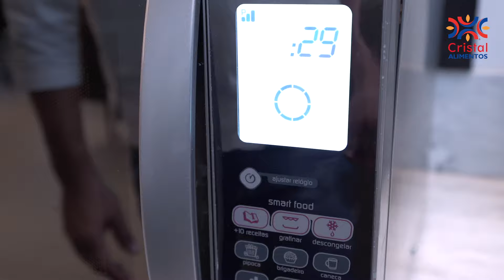Receita clássica de mousse de chocolate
Sabe aquela receita clássica, mas que, mesmo sendo fácil de fazer, se você seguir alguns truques, ela fica ainda mais saborosa.

Vamos aprender a preparar Mousse de Chocolate com o chef  Chrystiênio.
Com poucos ingredientes, o segredo dessa receita está no preparo.

INGREDIENTES:

170 g de chocolate meio amargo

1 caixa de creme de leite

3 claras em neve

Viu só como a receita é simples? Agora, é só conferir no vídeo as dicas especiais do chef.